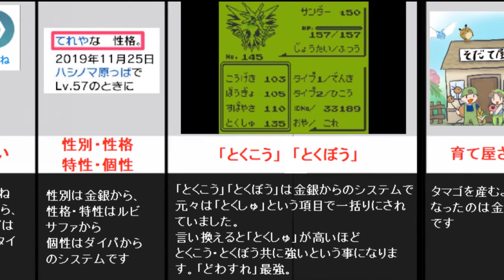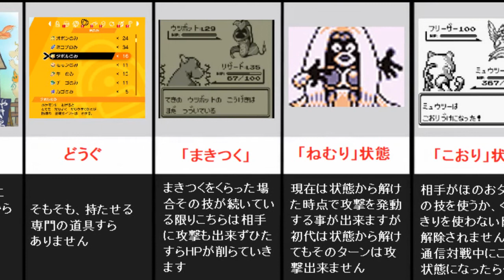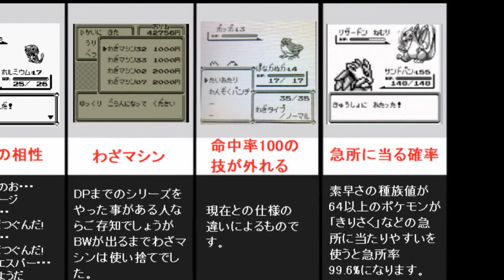剣盾からの人は知らない？初代ポケモンのシステム